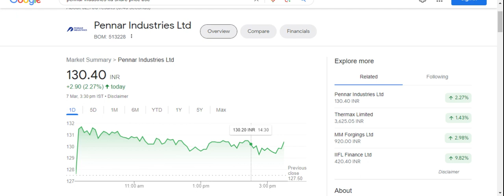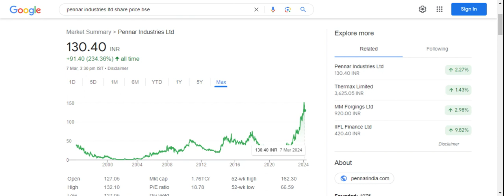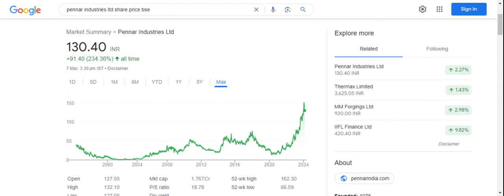Pennar मे आई बहार?|Next Multibagger?|Target?| Full Stock Analysis &More